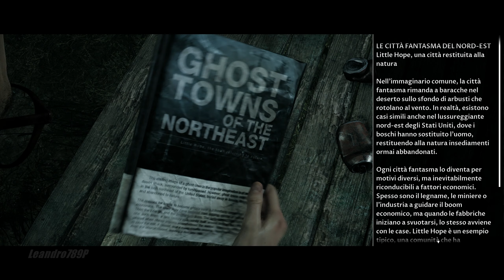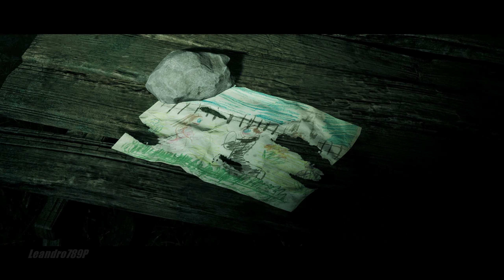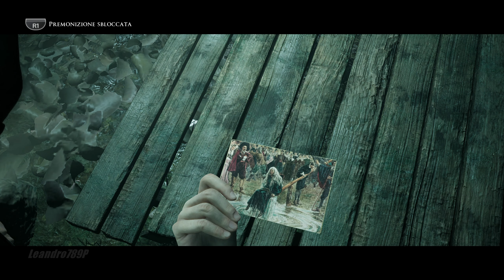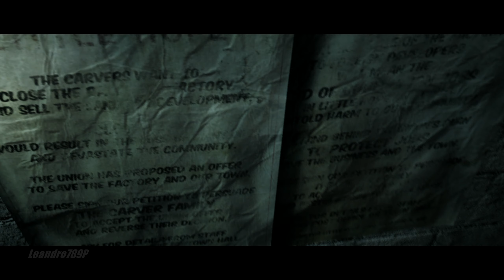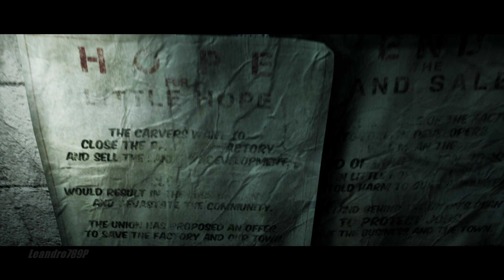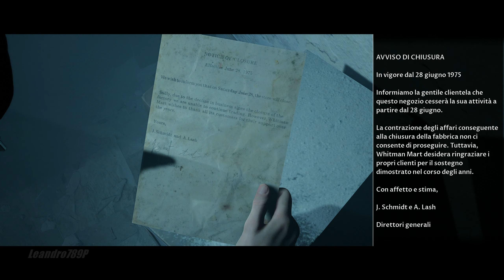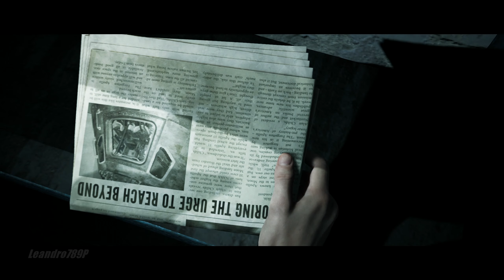Little Hope - #3 (coop w/ demiz78)